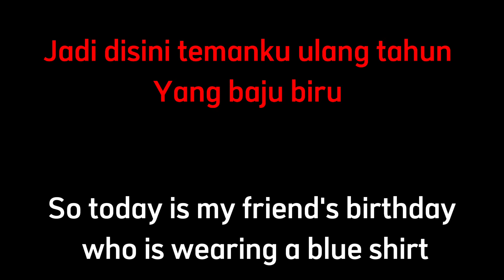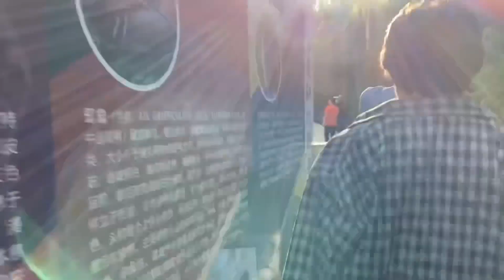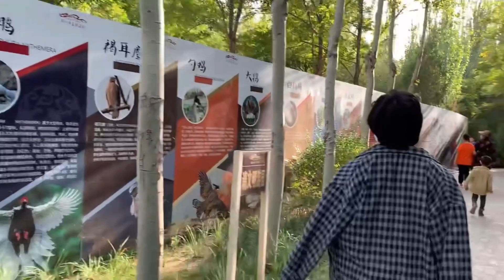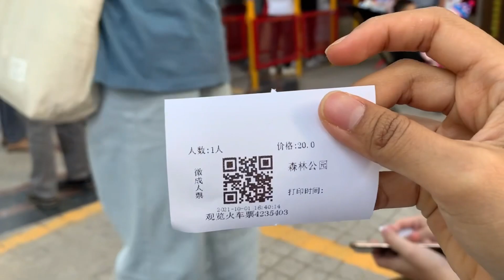Finally, My First Friends From INDONESIA🥺🇲🇨 || Picnic Vlog, 01 oct 国庆节🇨🇳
Alhamdulillah.Tabarokallah ✨
Selama 2 tahun berturut-turut gak ada temen dari Indonesia dan akhirnya ada jugak huuhu yolo🤓🤣
 Tepat pada tanggal 1 Oktober kmrin aku ngajak mereka ke Taman deket kampus buat picnic kecil-kecilan an😂 sekalian ngerayain Hari kemerdekaan China dan Ulang Tahun temen aku itu wqwq
 Seneng bget sihh, walaupun sederhana but sangat mengesankan eakk haha, Tonton sampai akhir yaa guys😍

感恩💛
-TheFatRat & Everen Maxwell - Warbringer (feat. Lindsey Stirling)